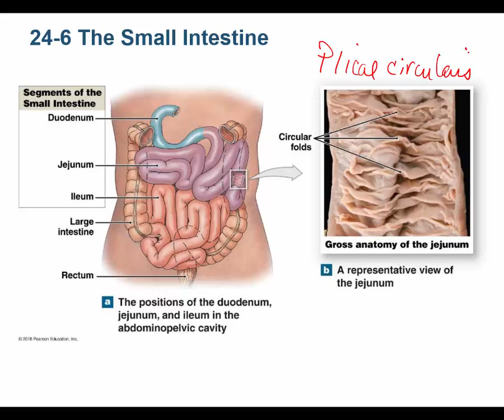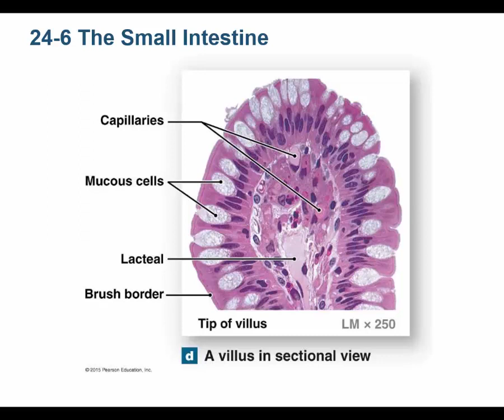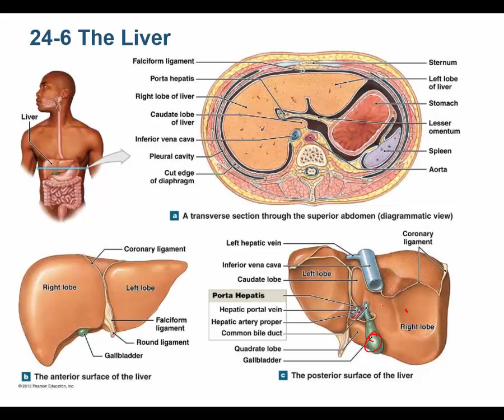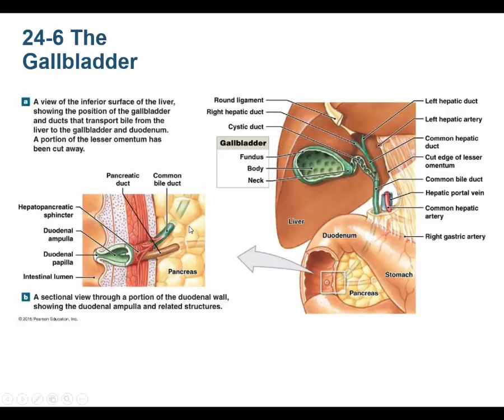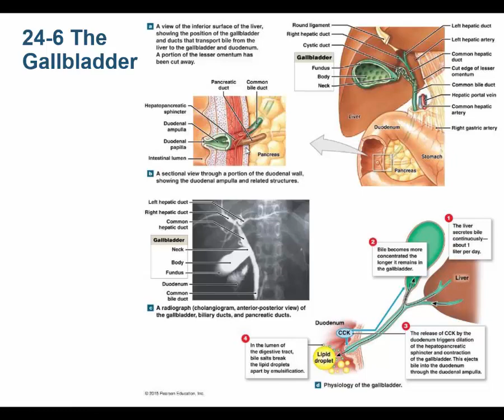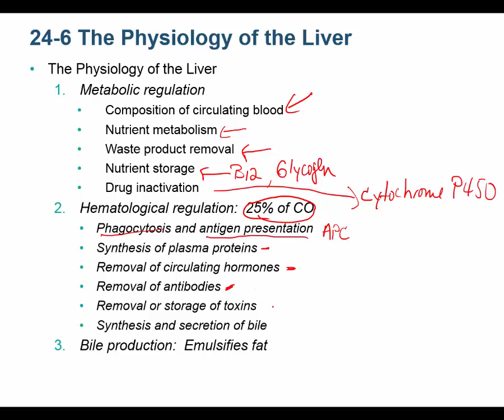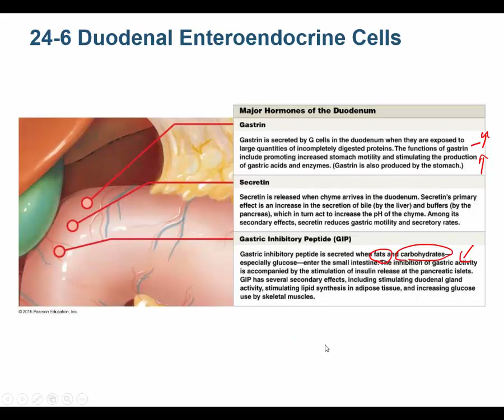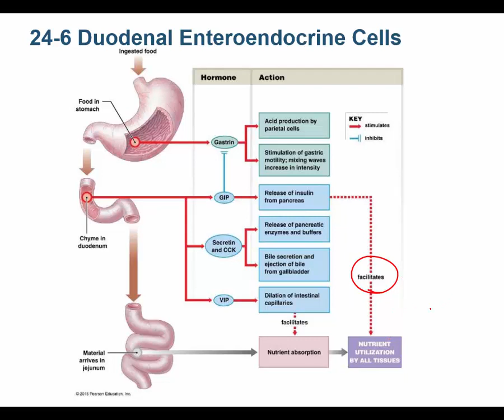Digestive system Kiggins lectures 4of6